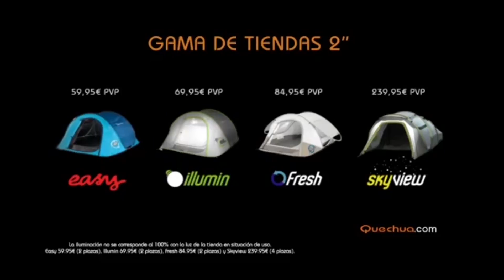AnuncioReciclaje_Vila_Sanchis_Irene